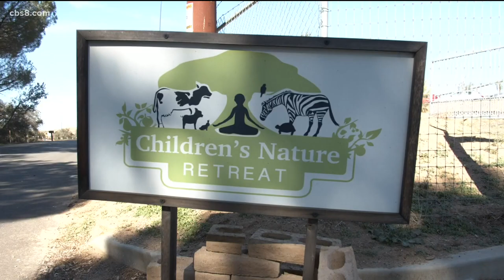The Easter Bunny visits the Children’s Nature Retreat in Alpine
Agnes Barrelet from the Children's Nature Retreat talked about the planned egg hunts and how you can and your kids can celebrate Easter with real live bunnies.